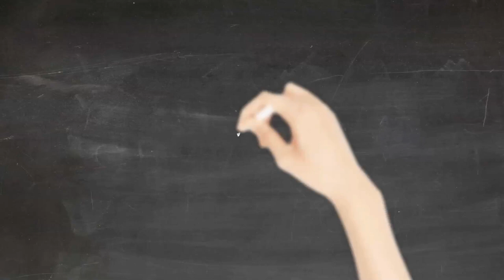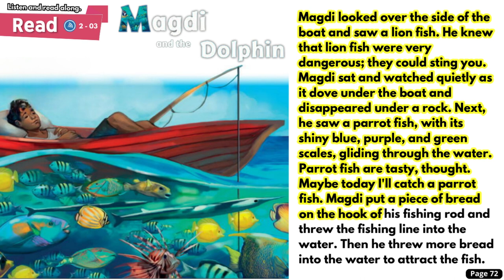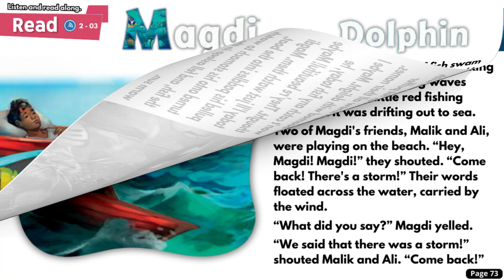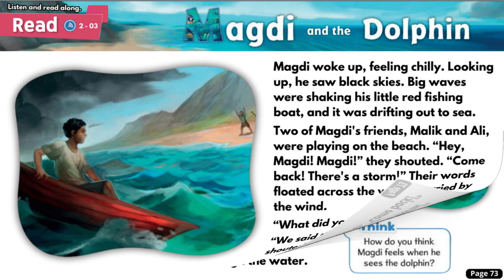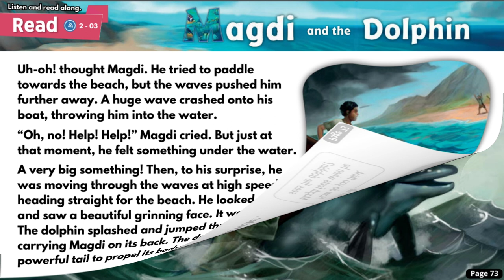English Reading | Magdi and the Dolphin | Oxford Discover 5 | Unit 7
Oxford Discover 5 | Unit 7 | Read along | Magdi and the Dolphin
Oxford Discover 5 | Big Question 4 | How do animals communicate?

How do animals communicate?

Part of: Oxford Discover - First Edition
Written by: Kenna Bourke
Published by: Oxford University Press
Level: Student book 5
English Language Level: B1-B2

Chapters
00:00 - Intro
00:15 – Unit 7 | Read along | Magdi and the Dolphin